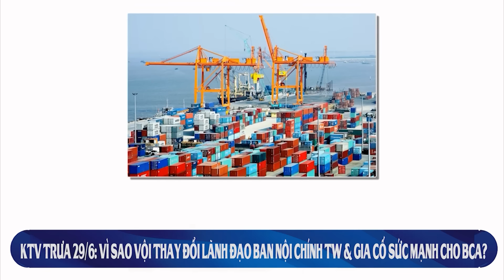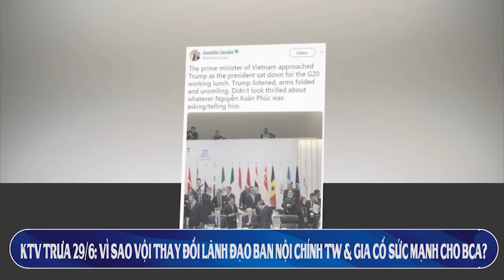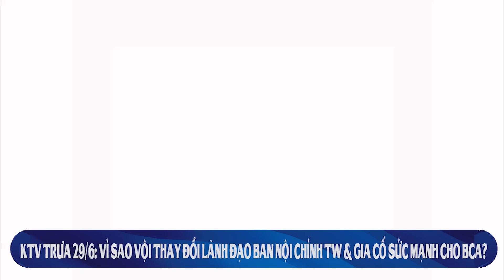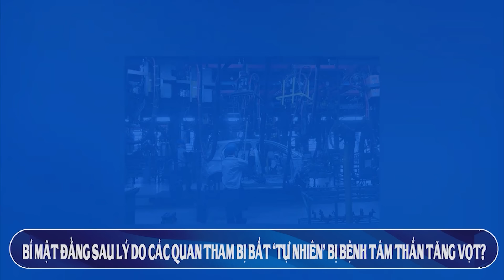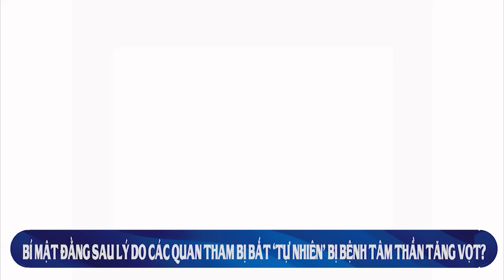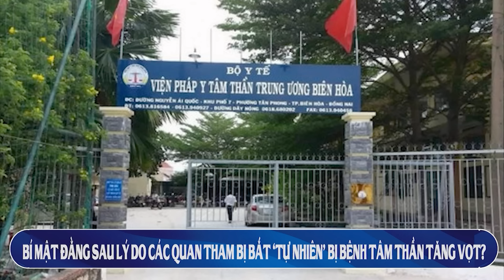KTV1: Vì sao Tô Chủ tịch vội thay đổi lãnh đạo Ban Nội Chính & gia cố sức mạnh cho Bộ CA?